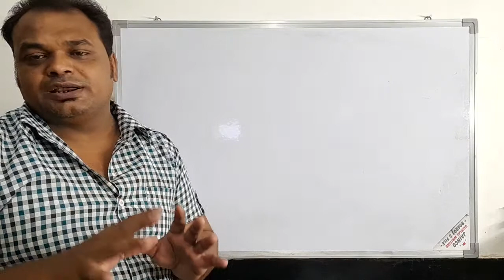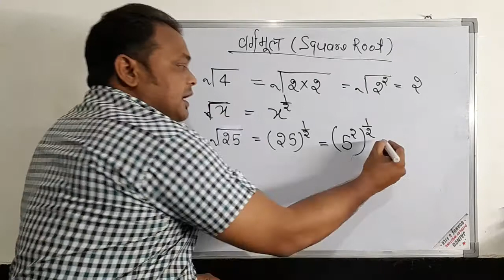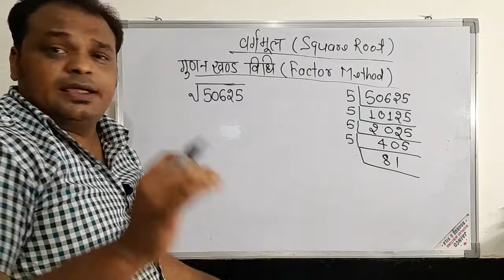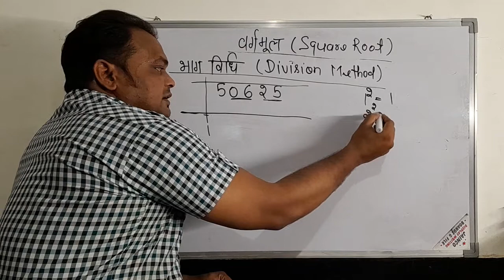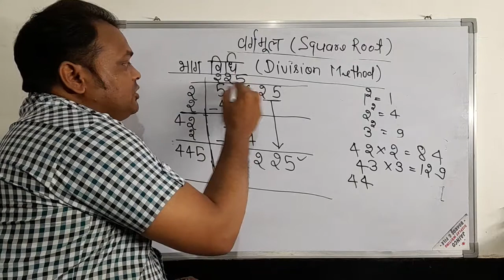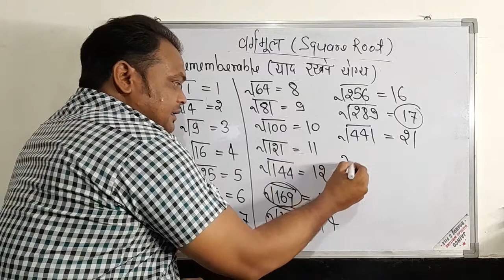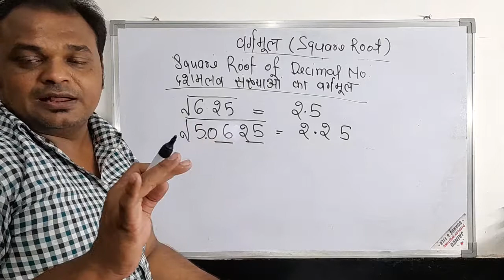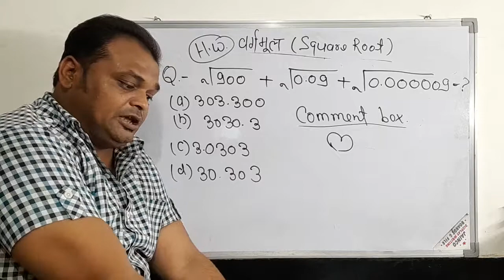Square and Square Root (वर्ग और वर्गमूल)-2 | Arihant Book Solution | Maths | Ch:2 | NVS 2023 Class 9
NVS Entrance Exam 2023, Class 9 Arihant Book Hindi Medium

NVS Entrance Exam 2023, Class 9 Arihant Book English Medium